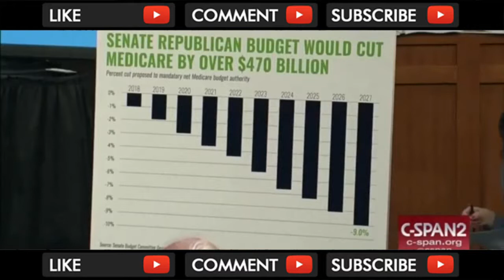Bernie Sanders DESTROYS Trump's Budget & HUMILIATES Trump's Lackeys During Senate Budget Markup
During the Senate Budget Committee's markup of Trump's budget, Bernie Sanders destroys Trump & his lackeys for their disastrous budget as he relentlessly pus... . Video Title Bernie Sanders DESTROYS Trump's Budget & HUMILIATES Trump's Lackeys During Senate Budget Markup .